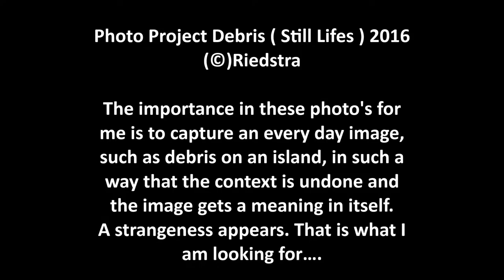2016 Debris still Lifes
Photo Project Debris ( Still Lifes ) 2016

(©)Riedstra
The importance in these photo's for
me is to capture an every day image,
such as debris on an island, in such a
way that the context is undone and
the image gets a meaning in itself.
A strangeness appears. That is what I
am looking for….